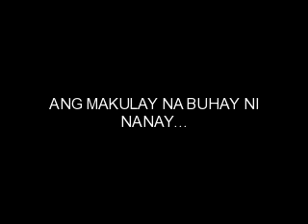HAPPY MOTHER'S DAY NANAY VI...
To the best nanay in the world, maraming salamat po sa pagpapalaki sa aming magkakapatid mahal na mahal po namin kayo ni tatay, Happy mother's day nanay Vi. muah muah tsup! tsup!